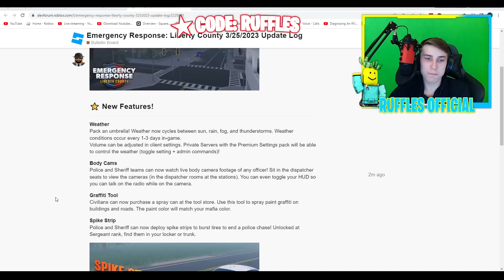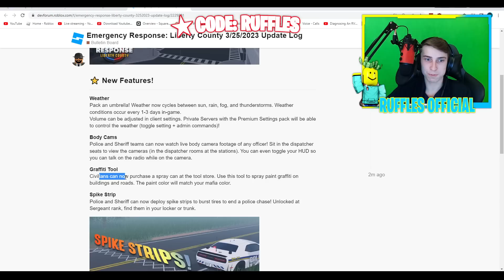ER:LC UPDATE - WEATHER SYSTEM, GRAFFTI, SPIKE STRIPS, & MORE! NEW UPDATE! (Roblox)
🎥 Join my Recording Server to be in my videos for FREE!

📧 Send me some fanmail! Information is down below.
Send me fan mail! (address is below)
RufflesOfficial

Hope you enjoyed the video, have a epic day 🙂